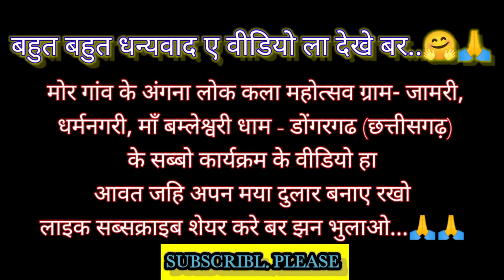श्री विद्यादायिनी जस झांकी परिवार ग्राम धनडोगरी डोंगरगढ़ की शानदार प्रस्तुति जामरी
बहुत बहुत धन्यवाद ए वीडियो ला देखे बर🙏🙏

मोर गांव के अंगना लोक कला महोत्सव ग्राम- जामरी,
धर्मनगरी, माँ बम्लेश्वरी धाम-डोंगरगढ (छत्तीसगढ़)

🙏🙏🤗धन्यवाद🙏🙏🤗

लाइक कमेन्ट शेयर करो संगवारी हो।

इस चैनल का मकसद किसी को ठेस पहुंचा नहीं है, बल्कि इस चैनल के माध्यम से छत्तीसगढ़ के उन सभी कलाकारों को एक नई रास्ता देना, नई पहचान देना है ।।
धन्यवाद 🙏🤗
 सबसे पहिली ।।
श्री विद्यादायिनी जस झांकी परिवार ग्राम धनडोगरी डोंगरगढ़ (छत्तीसगढ़) की शानदार प्रस्तुति